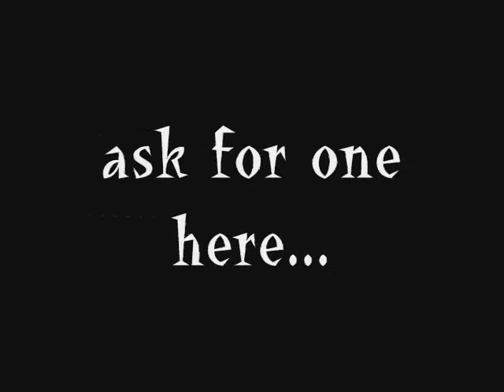Sound Addicts In My Veins - Best of electro house music Dj Phaze Dj Alfresco part 4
This is a new house mix cd that i made with Dj alfresco. This is part 2. Please leave us feedback. If you want a free copy let us know! we will gladly get one out to you!